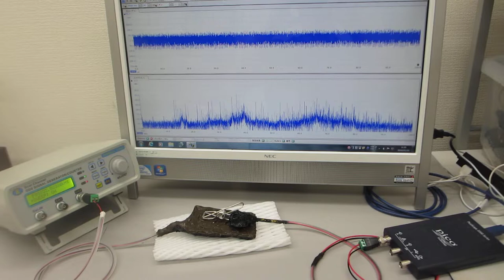超音波の非線形現象をコントロールする実験（超音波システム研究所）